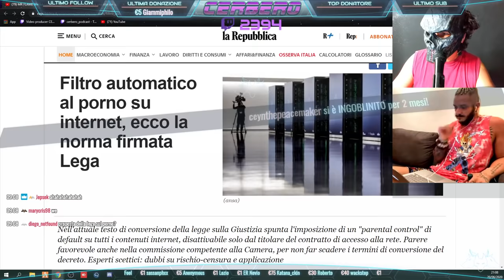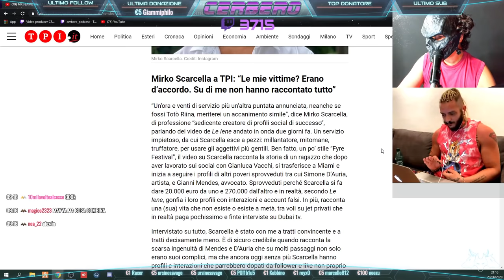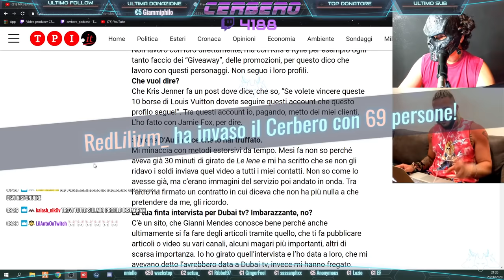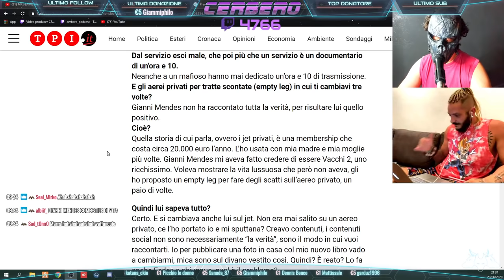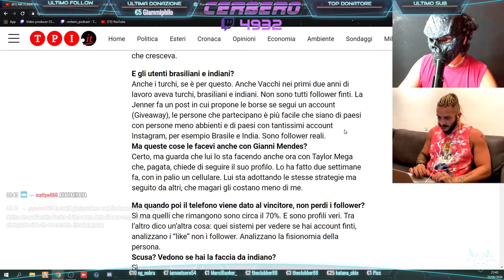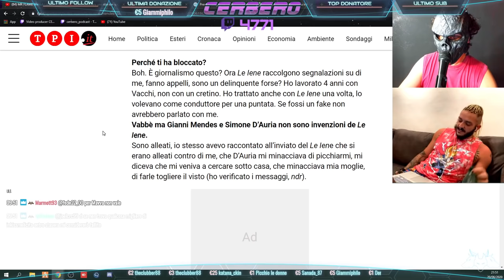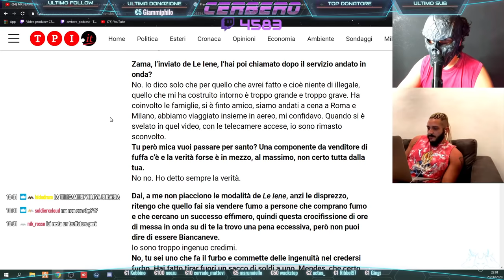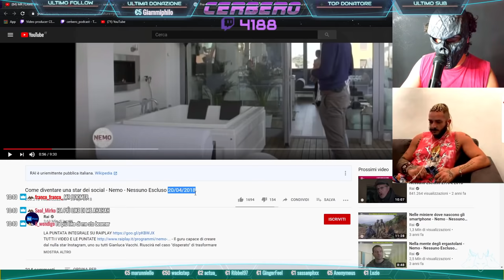Il MANAGER Mirko Scarcella FURIOSO ACCUSA TUTTI: “ADESSO PARLO IO!” | Cerbero Podcast #540